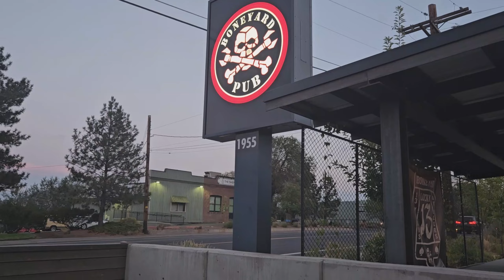Adventure motorcycle training. Is this worth it?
Is adventure motorcycle training worth the time and money? After riding adventure motorcycles for a few years, I decided to take a beginner off-road riding class. Did I learn anything? Was it worth my time and cost? Would I recommend it to anyone getting into adventure motorcycle riding? Stick around for this video and I'll take you through my 2-day training.